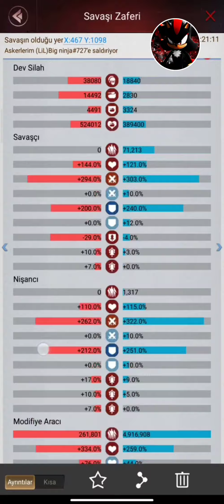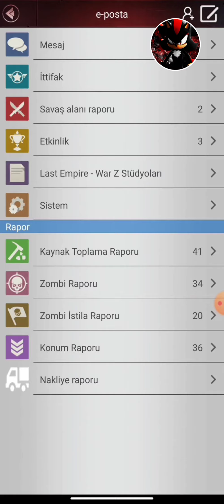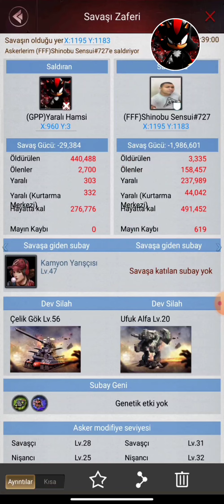Last Empire War Z Sonic Namı değer Laz Ziya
İyi Seyirler.